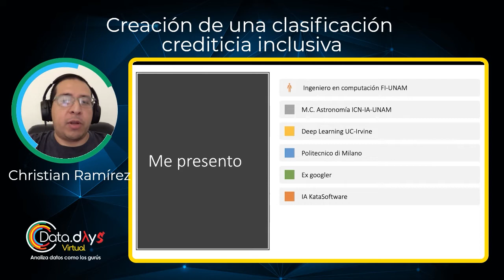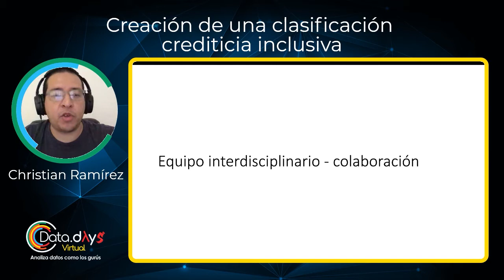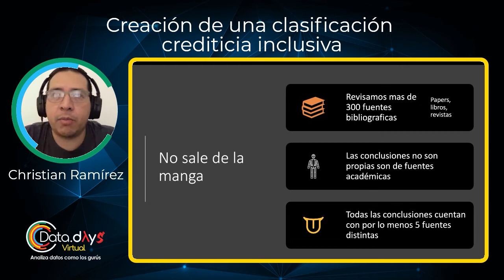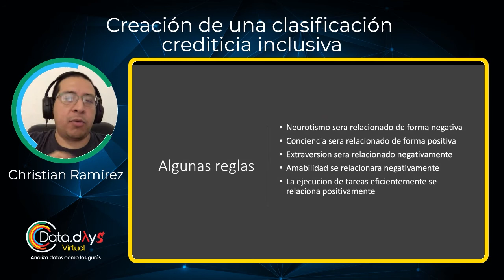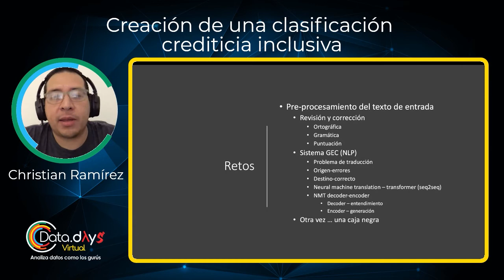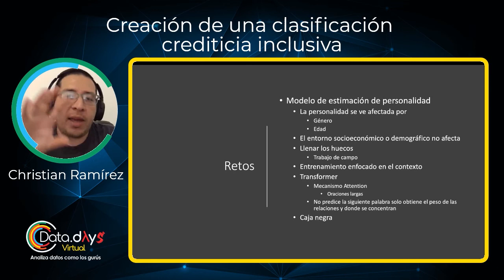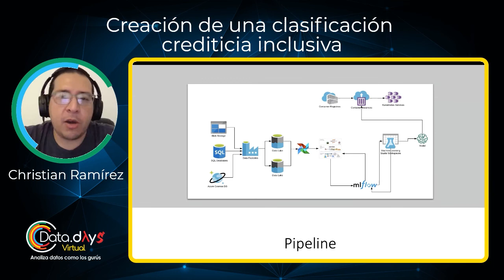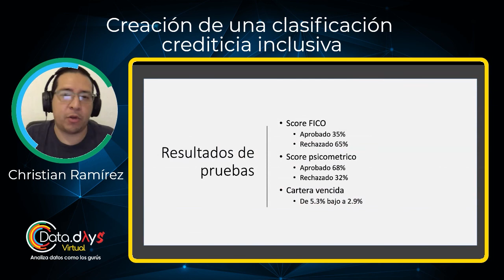DataDaysVirtual 20.08 - Creando un score crediticio inclusivo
Desarrollo de un score crediticio basado en información no tradicional, como datos psicométricos, y soportado en modelos de machine learning.